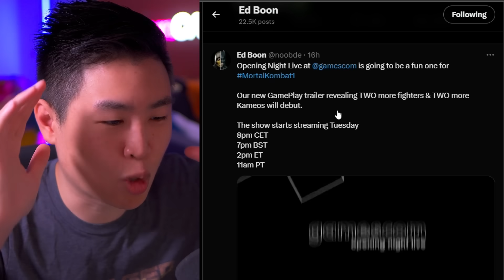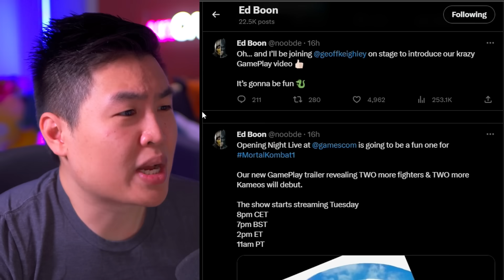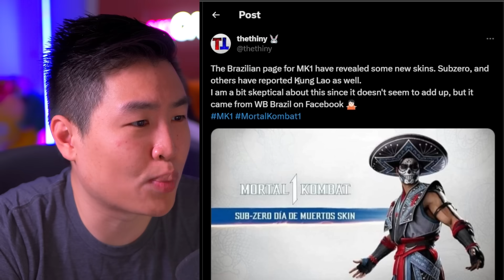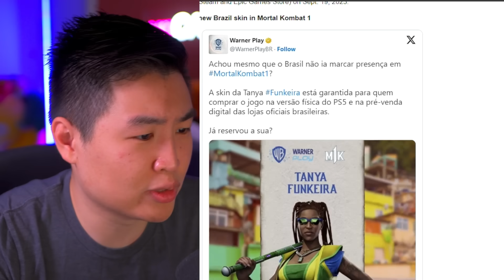MORTAL KOMBAT 1 - 4 NEW CHARACTERS COMING & NEW SKINS REVEALED!!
MORTAL KOMBAT 1 - 4 NEW CHARACTERS COMING & NEW SKINS REVEALED!! | unCAGEDgamez

In this video we talk about the exciting news coming out from Ed Boon talking about a bunch of new characters getting revealed tomorrow at Gamescom 2023! And we talk about the new skins for Mortal Kombat 1! Anyways I hope you guys enjoy the video :)